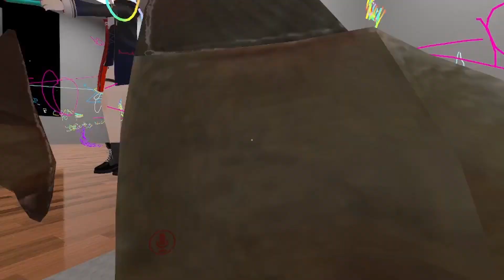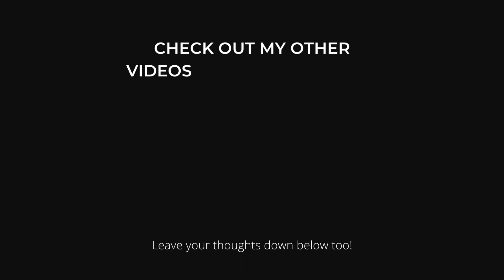SEREN0 Presents: A Short Sergeant.Forklift Compilation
Steam - Sergeant.Forklift.
See y'all in a couple of months probably.
Peace.